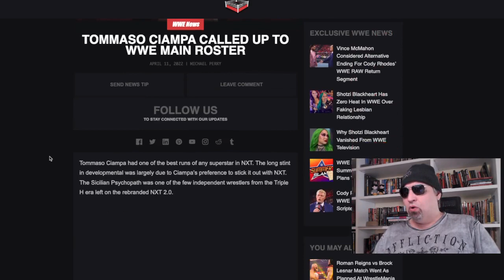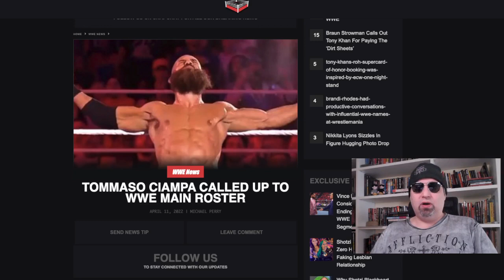rumor: TOMMASO CIAMPA prossimo alla promozione a RAW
Stando alle fonti americane, TOMMASO CIAMPA sarebbe prossimo alla promozione definitiva nei roster principali, che potrebbe addirittura avvenire già nella puntata di Raw di stanotte (cronologia americana)